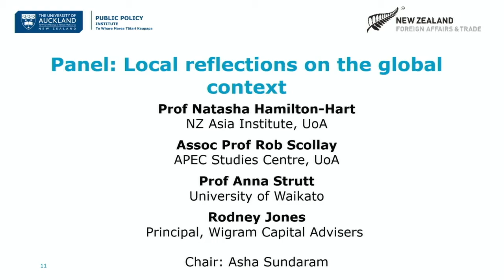ATEPS2020 Panel: Local reflections on the global context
Featuring Prof Natasha Hamilton-Hart (NZ Asia Institute, University of Auckland), Assoc Prof Rob Scollay (APEC Studies Centre, University of Auckland), Prof Anna Strutt (University of Waikato) and Rodney Jones (Wigram Capital Advisors). Chaired by Asha Sundaram.